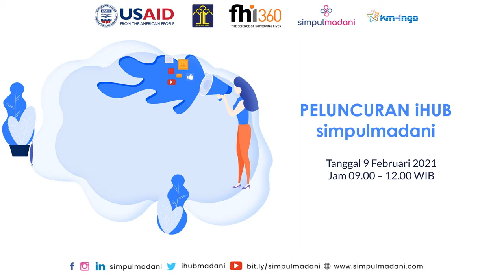Peluncuran platform iHub simpulmadani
Peluncuran platform iHub simpulmadani yang akan dilaksanakan pada hari Selasa, 9 Februari 2021 lewat platform zoom cloud meeting dan  Youtube Live